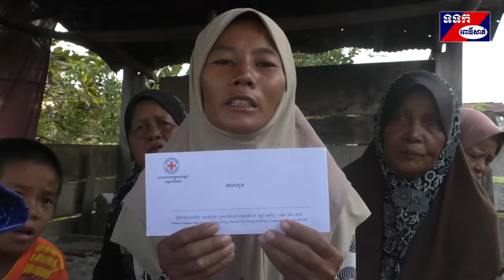គ្រួសារខ្មែរឥស្លាម ដែលរងគ្រោះដោយអគ្គិភ័យ បានទទួលអំណោយមនុស្សធម៌ ពីសាខាកាកបាទក្រុហមកម្ពុជា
(ពោធិ៍សាត់)៖ គ្រួសារខ្មែរឥស្លាម ដែលរងគ្រោះភ្លើងឆេះផ្ទះ និងស្លាប់កូន២នាក់ ត្រូវបានលោក វ៉ាន់ ហ៉ាង នាយកប្រតិបត្តិតំណាងលោក ខូយ រីដា ប្រធានគណៈកម្មាធិការ សាខាកាកបាទក្រហមកម្ពុជា ខេត្តពោធិ៍សាត់ នាំយកអំណោយមនុស្សធម៌ ប្រគល់ជូនដល់លំនៅឋាន ស្ថិតក្នុងភូមិរលាប សង្កាត់រលាប ក្រុងពោធិ៍សាត់ នារសៀលថ្ងៃទី១៦ ខែមករា ឆ្នាំ២០១៩។